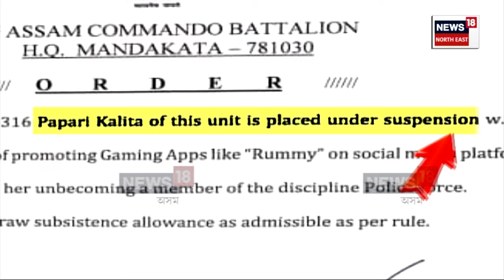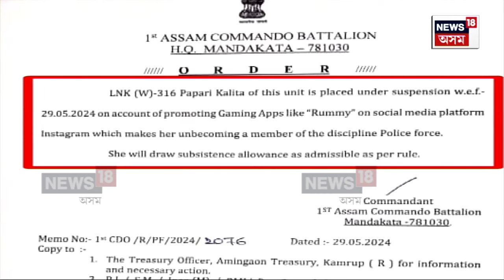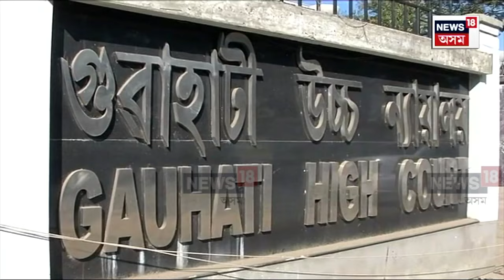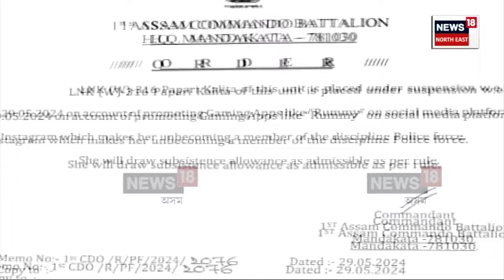Assam Police's Veerangana Commando Suspended | জুৱাৰ এপৰ বিজ্ঞাপন দি নিলম্বিত বীৰাংগনা কমাণ্ডো N18V